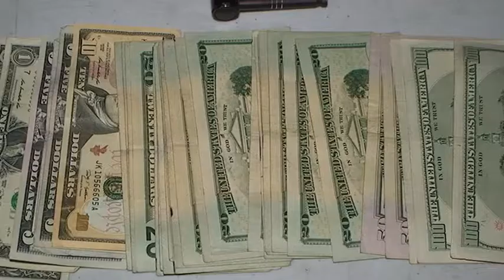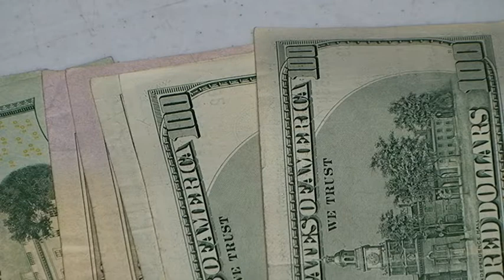Detienen en Juárez a puchador en la colonia Cuauhtémoc, intentó sobornar con 850 dólares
Elementos  de la Secretaría de Seguridad Pública Municipal destacamentados en el distrito Universidad, tras atender una denuncia anónima realizaron la detención de un presunto vendedor de droga, lo anterior ocurrido en las inmediaciones de la colonia Cuauhtémoc.